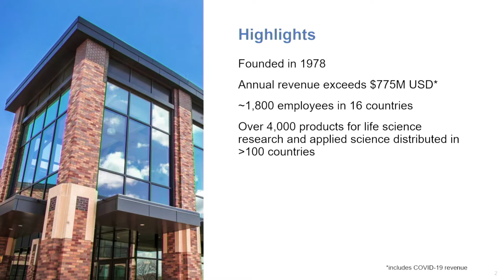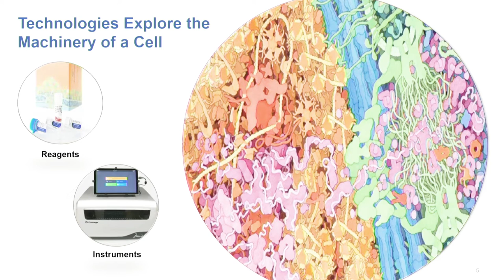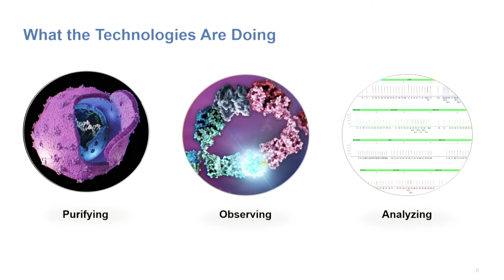Fitchburg Historical Society Spring Meeting 4-25-2022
We take a quick look at this past weekend's Fitchburg Historical Society’s Spring Meeting that took place at the Promega BTC building.